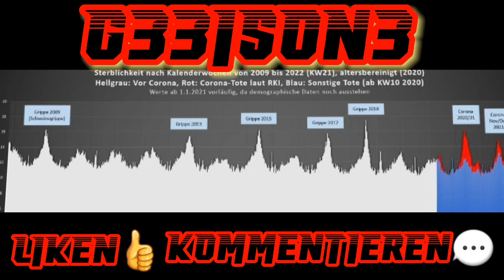🎧The Wolff of Wall Street SPEZIAL: Monetärer Faschismus